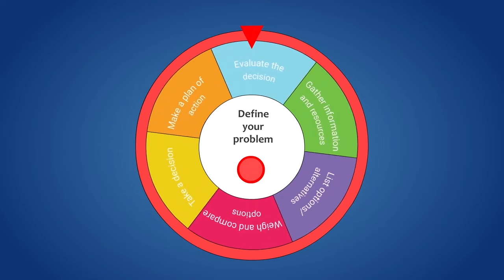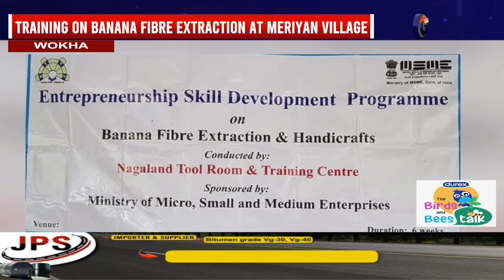HORNBILLTV NAGAMESE EXPRESS | 27th FEBRUARY 2024